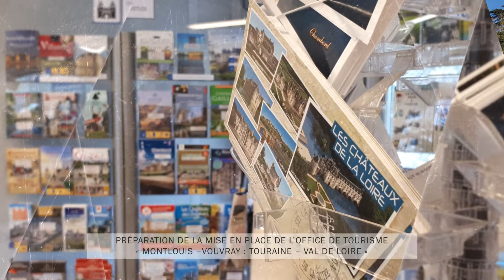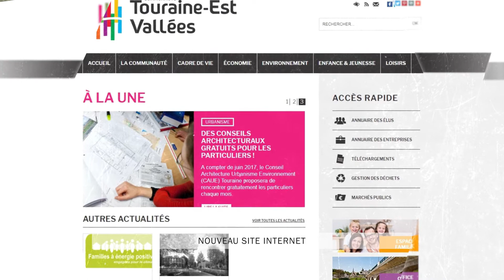Rétrospective 2017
Quelques moments clés de l'année 2017 à Touraine-Est Vallées